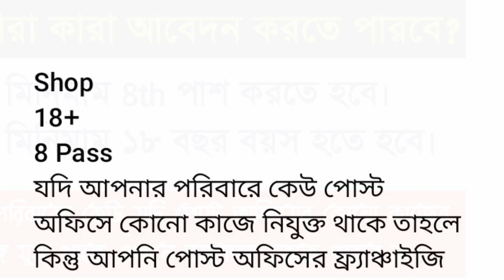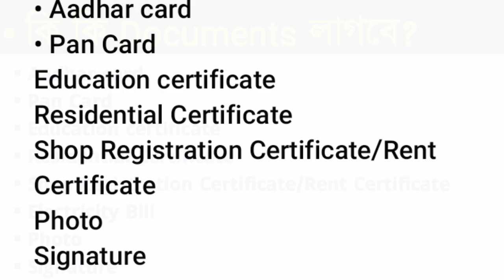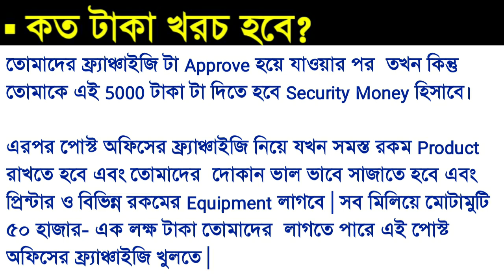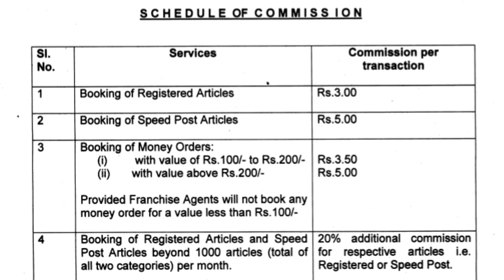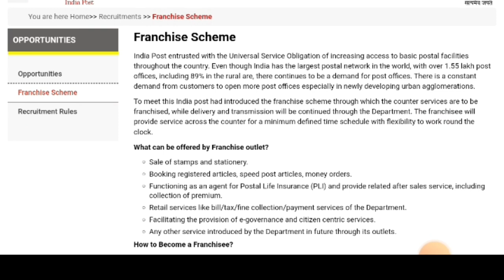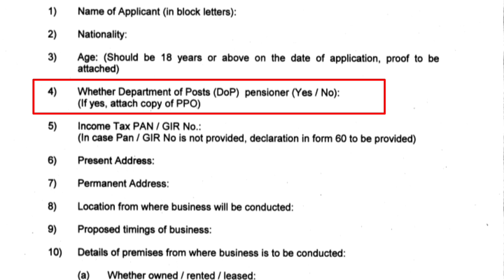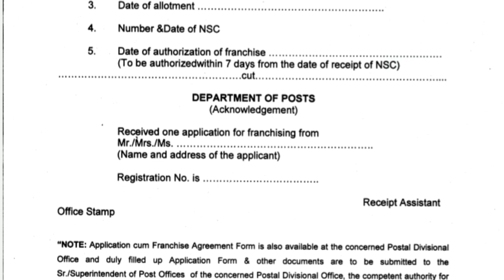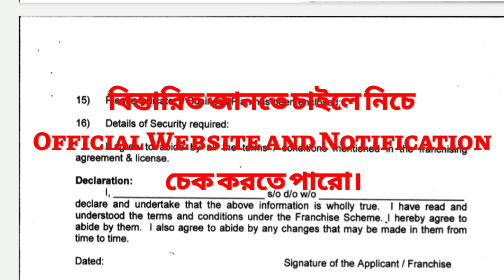Post office Franchise 2022 Apply Online|Post office Franchise scheme 2022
Hi Guys,  I Am Biswajit Today Special Topic Covered :;Post office Franchise 2022 Apply Online|Post office Franchise 2022|Post office Franchise scheme 2022